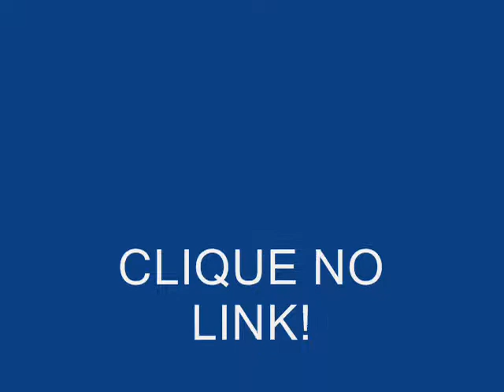ZÉ GONZAGA - VENDEDOR DE CAMARÃO 1974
mpb, forró, samba, pagode, valsa, bolero,